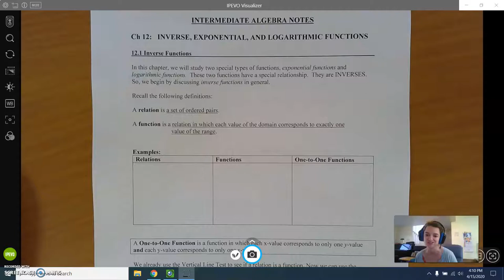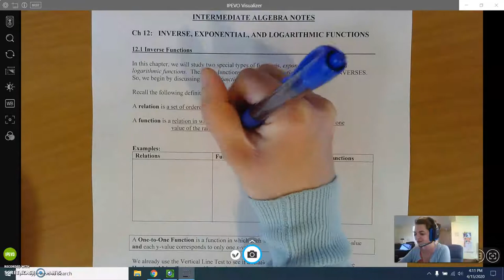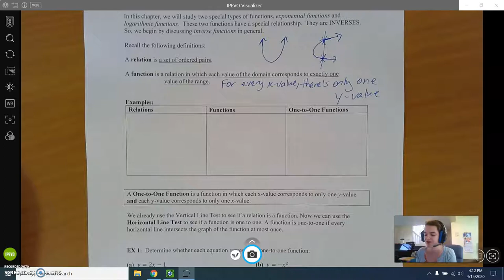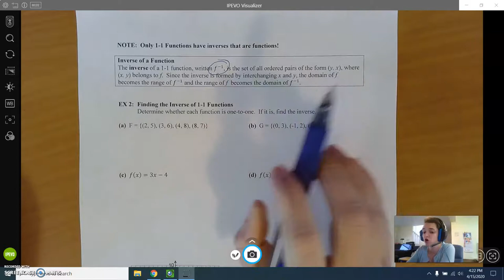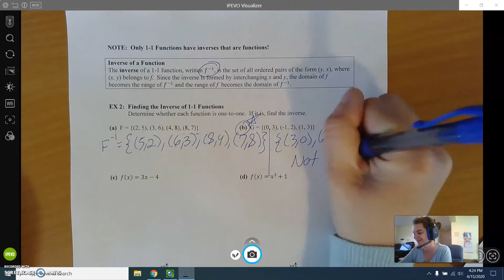12.1 Lecture Part 1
First part of our 12.1 Lecture, focusing on the difference between Relations, Functions, and One-to-One Functions. Then, beginning of inverses.